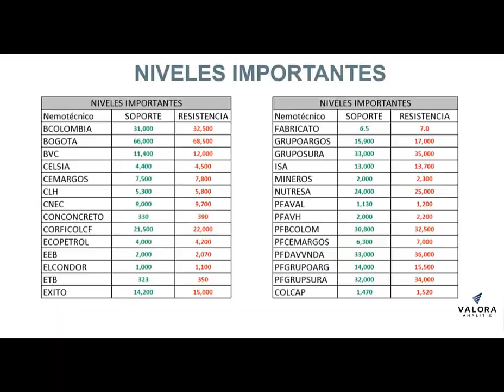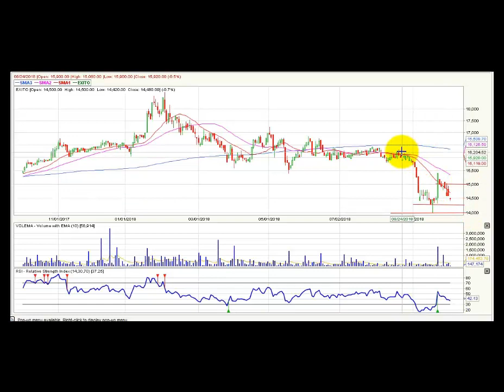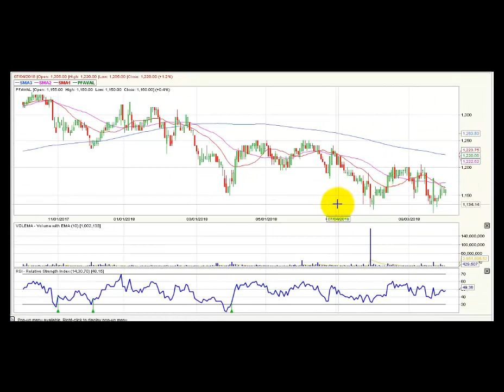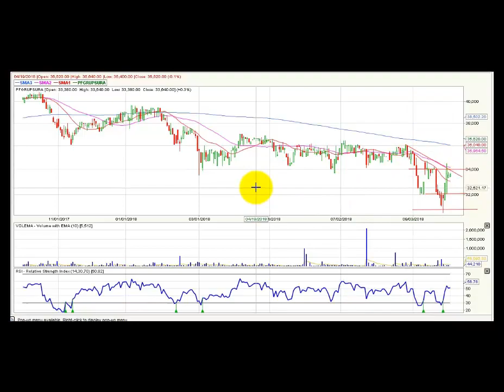Video análisis técnico - Octubre 3 @BVCColombia COLCAP BVC ValoraAnalitik Suscríbase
El índice Colcap de la Bolsa de Valores de Colombia retrocede el 0.1%.

La acción de ETB elabora su mayor volumen diario de negociación tras la venta de su segundo mayor accionista.

Conconcreto baja 3.84% convirtiéndose en la mayor contracción de la jornada.